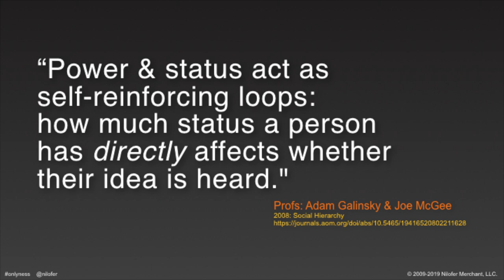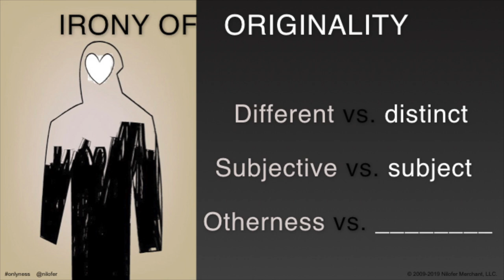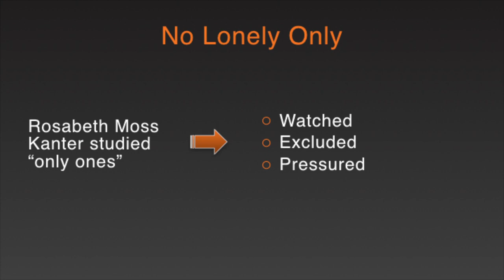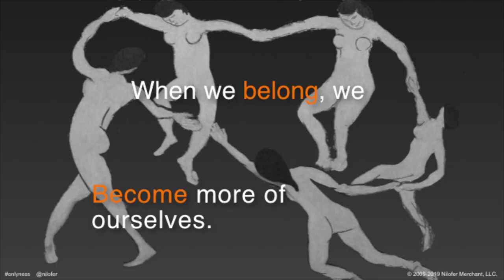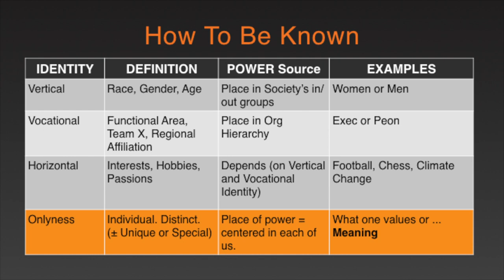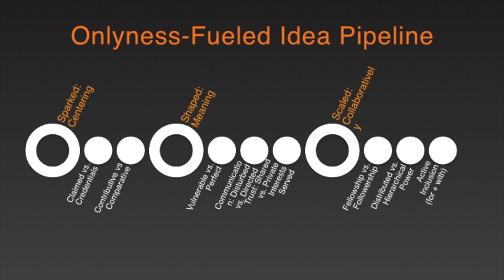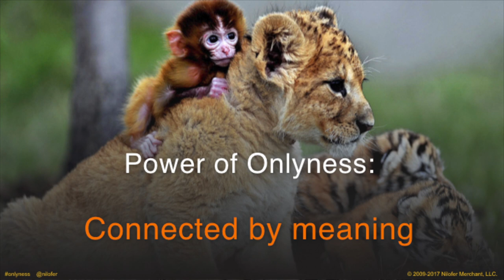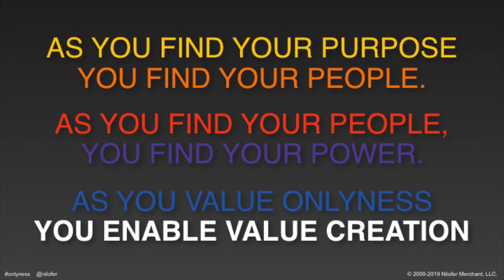Nilofer Merchant l Onlyness in action l Meaning 2019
Nilofer Merchant is a champion for the untapped potential lying wasted in organisations around the world. She believes passionately in the power each and every one of us has to help solve the challenges of our time. And she brought her own unique gifts to Meaning 2019 as our guide and host for a day of inspiration and discovery.